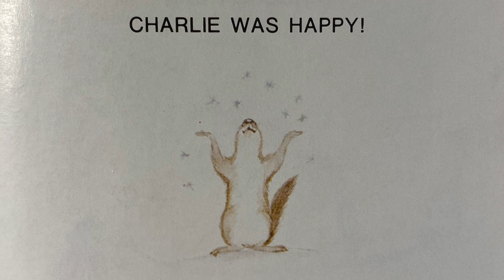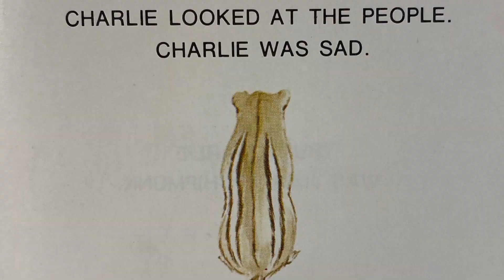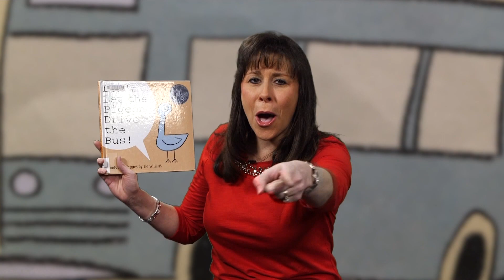STORYTIME | Charlie was just a Chipmunk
Anna Dunbar from the Waco Solid Waste Department guest hosts this episode of Storytime.